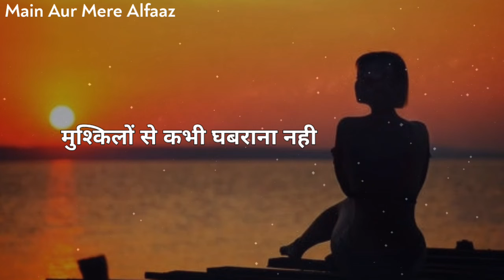अगर उदास हो तो मेरी ये बात सुन लेना|सुकून भरी बातें| best inspirational, positive quotes in hindi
बेचैन मन को सुकून देने वाली बातें|कुछ सच्ची और अच्छी बातें| Life Changing Positive Quotes|